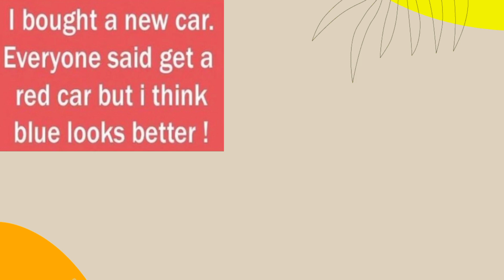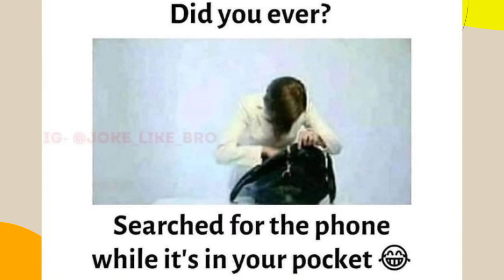Mystery Solved ||Funny Memes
Funny memes,
try not to laugh,
meme compilation,
 dank memes
funny memes